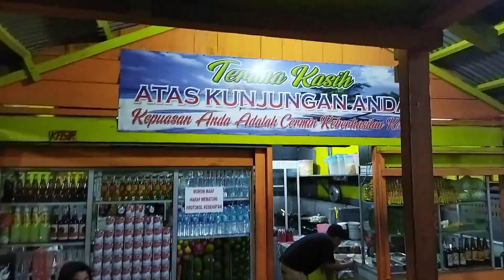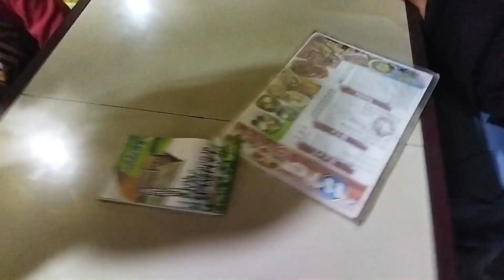Makan Mie Aceh Kepiting Langsa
Kali ini kami makan mie kepiting langsa di WTC kuala.